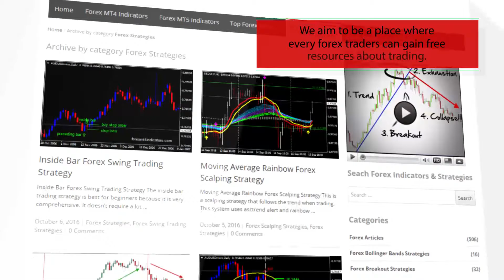VGridLine Intraday X3 – indicator for MetaTrader 5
Download VGridLine Intraday X3 – indicator for MetaTrader 5

-About-

Forex Strategies
Forex Indicators
Forex Systems